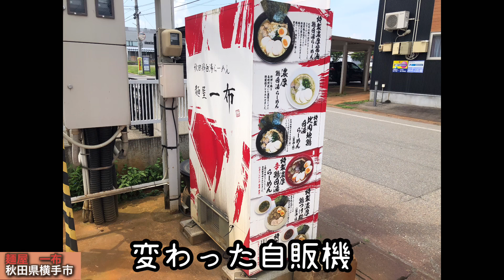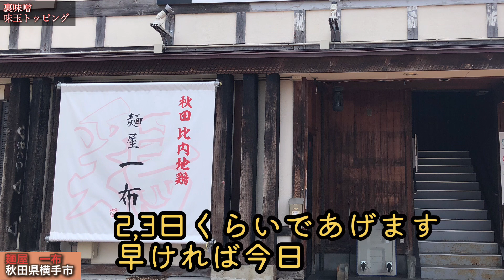【閉店】湯沢の大元を再現⁉️ 裏味噌 麺屋一布 秋田県横手市